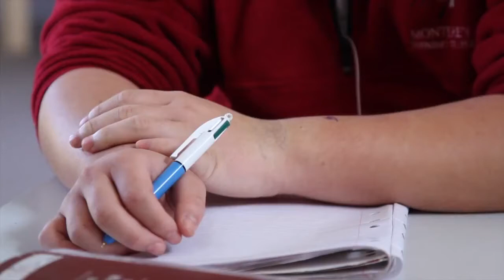The Rise and Rise of Monterey Secondary College.mp4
This interesting video by Creative Breeze looks at Monterey Secondary College in Victoria. It highlights a number of the points about introducing certain structural systems within a school to begin the journey of developing a positive learning culture. The Education Foundation and the ruMAD program had some input at this school.